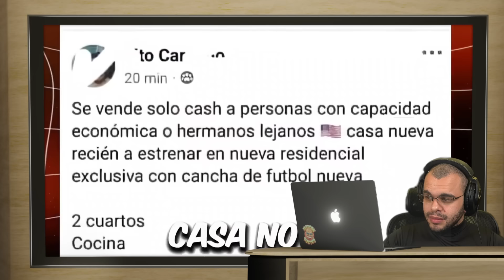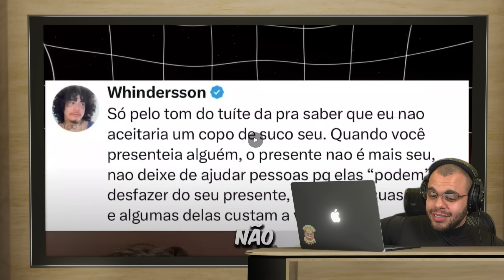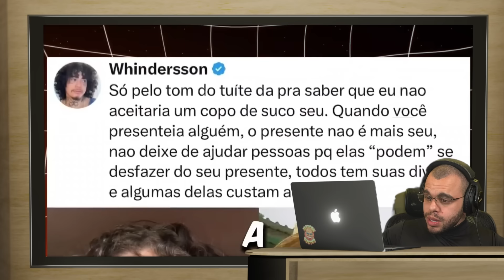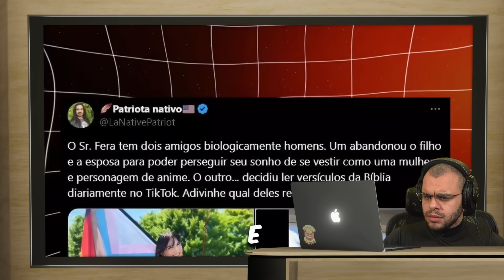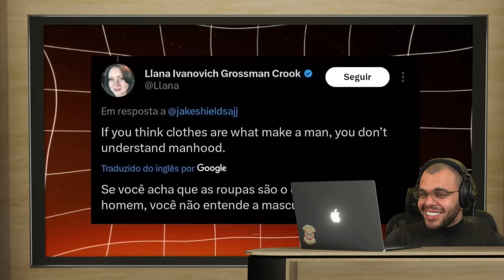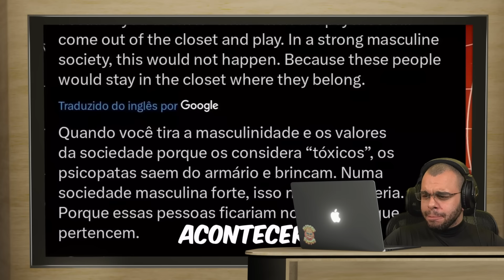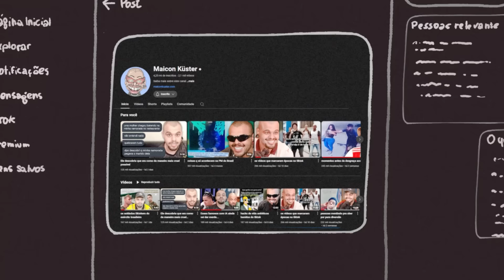MRBEAST DOA CASAS PRA SEM-TETOS E GANHADORES VENDEM ELA LOGO EM SEGUIDA